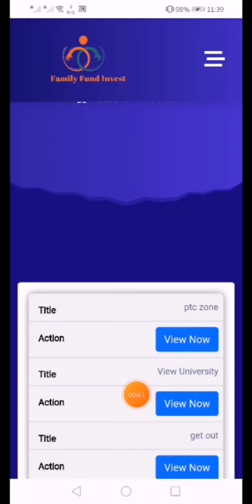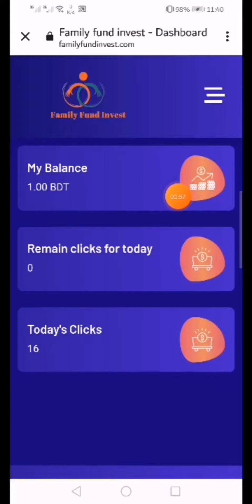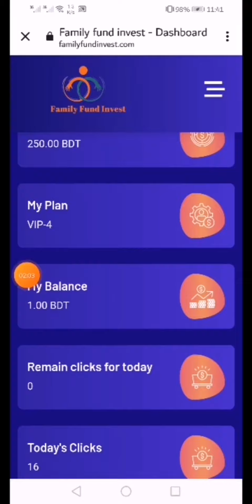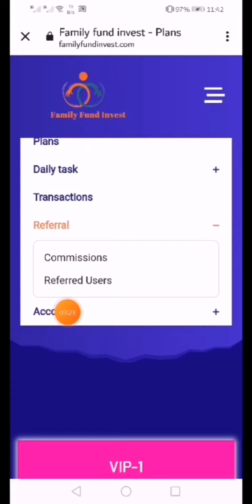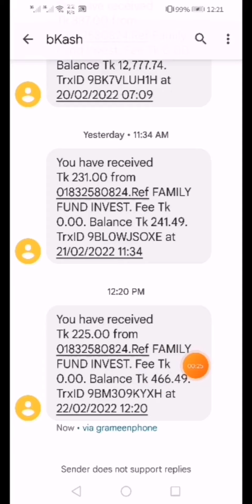family Fund Invest থেকে Live Withdraw পেমেন্ট রিসিভ,বর্তমানে অনলাইনে বেস্ট সাইট Family fund invest😱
🇦🇺Family Fund Invest🇦🇺
Published date :16th February
,,,,,16/2/2022/,,,,
ইনবেস্টঃ ৩৫০টাকা।

প্রতিদিন উপার্জনঃ-১৫ টাকা।
*ডেইলি ১ টি আড
রেফার বোনাসঃ---১০%
পেকেজ মেয়াদঃ-- ১৬০ দিন।

ইনভেস্ট = ৭০০ টাকা
প্রতিদিন উপার্জন ৩০ টাকা
* ডেইলি এড ২ টা
রেফার কমিশন =১০%
প্যাকেজ মেয়াদ ১৬০ দিন

ইনবেস্টঃ ১০০০ টাকা।
প্রতিদিন উপার্জনঃ-৪৫ টাকা।
*ডেইলি ৩ টি আড
রেফার বোনাসঃ---১০%

 ইনভেস্ট ১৫০০ টাকা
প্রতিদিন উপার্জন  ৬০ টাকা
*ডেইলি এডস ৪ টা
রেফার কমিশন ১০%

ইনভেস্ট ২০০০ টাকা
প্রতিদিন উপার্জন ৯০ টাকা
*ডেইলি এডস ৬ টা
রেফার কমিশন ১০%

ইনবেস্টঃ ২৭০০ টাকা।
প্রতিদিন উপার্জনঃ-১২০ টাকা।
*ডেইলি ৮ টি আড
রেফার বোনাসঃ---১০%
পেকেজ মেয়াদঃ-- ১৬০দিন।

ইনবেস্টঃ---৫১০০ টাকা।
প্রতিদিন উপার্জনঃ-২৪০ টাকা।
*ডেইলি ১৬ টি আড
রেফার বোনাসঃ---১০%
পেকেজ মেয়াদঃ-- ১৬০দিন।

ইনভেস্ট ঃ---১০২০০ টাকা
প্রতিদিন উপার্জনঃ ৪৮০টাকা
*ডেইলি ৩২ টি আড
রেফার বোনাসঃ---১০%

ইনবেস্টঃ ১৫০০০টাকা।
প্রতিদিন উপার্জনঃ-৬৯০টাকা।
*ডেইলি ৫০ টি আড
রেফার বোনাসঃ---১০%

ইনবেস্টঃ---২৫৫০০ টাকা।
প্রতিদিন উপার্জনঃ-১২৭৫ টাকা।
*ডেইলি ৮৫ টি আড
রেফার বোনাসঃ---১০%
পেকেজ মেয়াদঃ-- ১৬০দিন।

👉১ম রেফার লেবেল বোনাস ১০%
👉২য় রেফার লেবেল বোনাস ৫%
👉৩য় রেফার লেবেল বোনাস ৪%

Payment method:,Bkas

❤️২০০ টাকা হলেই উইথড্র,
প্রতিদিন উইথড্র নিতে পারবেন।